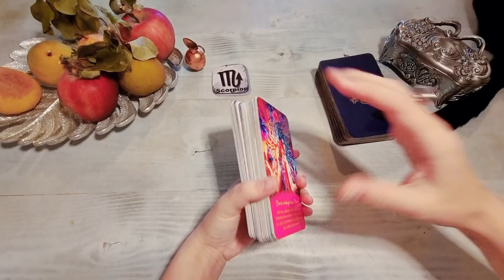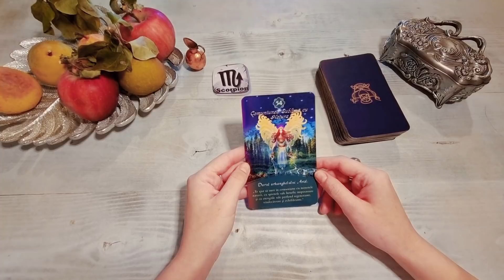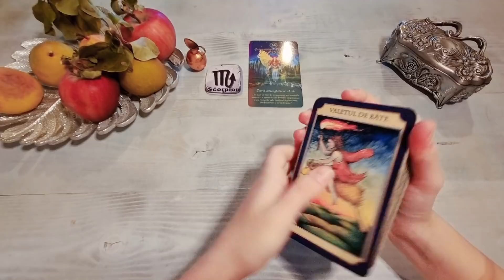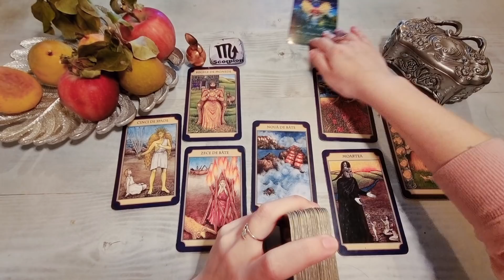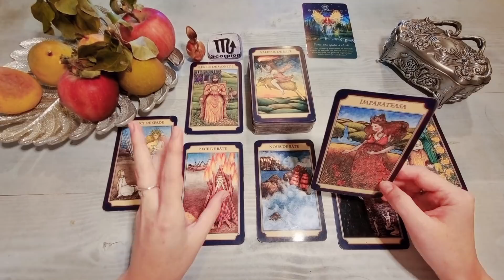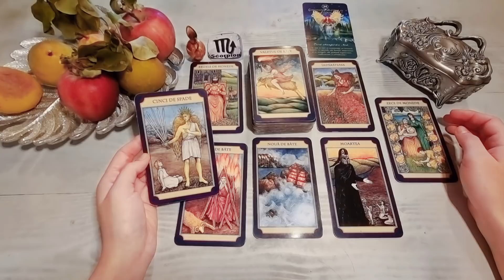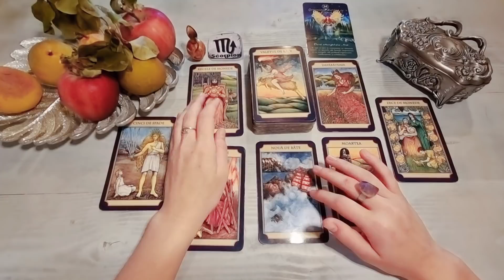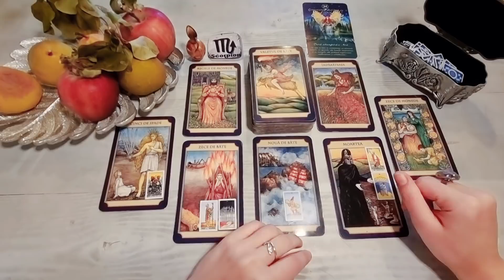SCORPION 16-30 SEPTEMBRIE🕯GATA, PANA AICI! O SCHIMBARE MAJORA IN INIMA VOASTRA